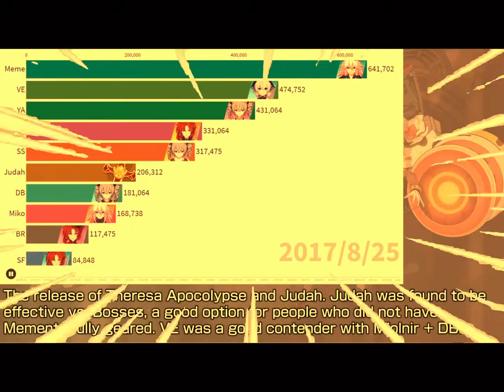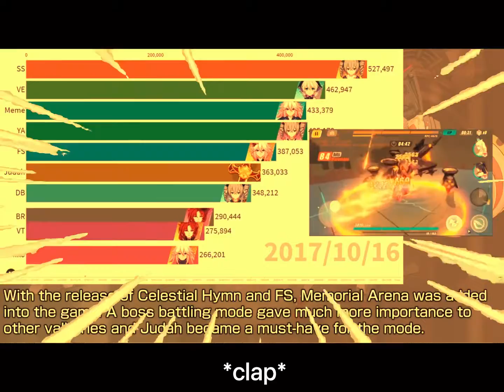Snowy sniper gasgasgas